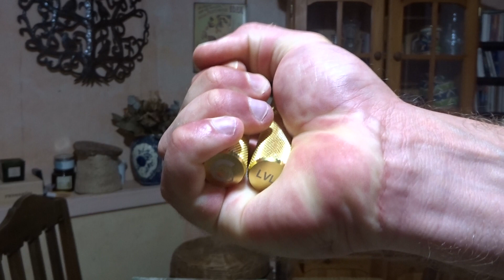Golden hand gripper, level 5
Fermeture de la golden gripper niveau 5, pendant 20 secondes de la main droite ...